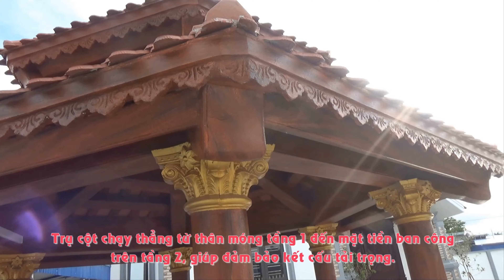Bác Chăn Bò Xây Nhà Mái Thái Dát Vàng Đẹp Sang Trọng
Trong nhiều năm trở lại đây, xu hướng thiết kế nhà 2 tầng mái thái hiện đang ngày càng được ưa chuộng tại hầu hết các gia đình từ nông thôn đến thành thị. Điều này xuất phát nhờ các đặc tính ưu việt của hệ mái thái mái truyền thống của Việt Nam – những tính năng mà bất cứ gia chủ nào cũng không thể bỏ qua nếu như có mong muốn được sở hữu một không gian sinh sống hoàn hảo nhất.
Hình ảnh những ngôi nhà 2 tầng mái thái từ lâu đã in sâu vào tâm trí của người Việt Nam như một biểu tượng về một công trình kiến trúc mang đậm nét hoài cổ, đậm chất truyền thống.
Lý do bạn nên lựa chọn thiết kế nhà 2 tầng mái thái
Thứ nhất, về mặt thẩm mỹ, kiến trúc thiết kế nhà 2 tầng mái thái là một trong những ý tưởng vô cùng tuyệt vời tạo nên ấn tượng mạnh mẽ trong tâm trí người nhìn về một ngôi nhà có hình ảnh thanh thoát, thông thoáng và cao ráo.
Nếu những thiết kế nhà 2 tầng mái thái cổ điển gây sự chú ý mạnh mẽ từ ấn tượng về một ngôi nhà sang trọng, bề thế, có phần đồ sộ thì các thiết kế nhà vườn 2 tầng mái thái lại thu hút sự chú ý đặc biệt của người đối diện về cách tạo hình vô cùng hài hoà, giữa các hình khối kiến trúc tinh xảo được nhào nặn từ bàn tay khéo léo của con người cùng nét đẹp tự nhiên, ấn tượng của tạo hoá.
Thứ hai, xét theo quan niệm dân gian truyền thống từ hàng ngàn đời nay trong phong thuỷ thì các mẫu thiết kế nhà 2 tầng mái thái hình chữ I hay chữ L, chữ U lại khá tốt về mặt phong thuỷ của ngôi nhà.
Bên cạnh đó, cùng với độ dốc tương đối, dạng hình chóp, thiết kế nhà 2 tầng mái thái có tầng áp mái, tạo độ thoáng cho ngôi nhà, tránh được hiện tượng hung khí bị tích tụ trong nhà hay bị ảnh hưởng của tà khí, làm ảnh hưởng đến sự lưu chuyển của dòng vượng khí. Vì thế, có không ít gia chủ đã yêu cầu thiết kế nhà 2 tầng mái thái với mong muốn sẽ có được thật nhiều tốt lành, may mắn.
Thứ ba, nhà 2 tầng với hệ mái thái không những đáp ứng được tính phong thuỷ hay thẩm mỹ mà mẫu nhà này còn góp phần mang đến tính năng với nhiều phần khu vực công năng khác nhau ưu việt bên trong. Hơn thế nữa, kiểu thiết kế nhà 2 tầng mái thái còn giúp đẩy nhanh quá trình thoát nước trên mái một cách tự nhiên, tránh gây nên tình trạng ngấm nước hay thấm dột, bảo vệ tốt nhất không gian bên trong dành cho gia đình, phù hợp với điều kiện thời tiết nóng ẩm, mưa nhiều ở nước ta.
Thứ tư, mặc dù có giá thành cao hơn so với các thiết kế nhà đẹp thông thường nhưng những mẫu thiết kế nhà 2 tầng mái thái vẫn luôn được yêu thích nhất. Điều này xuất phát từ thực thế, chi phí thiết kế nhà 2 tầng khá phù hợp với nhiều gia đình, kể các gia đình khu vực nông thôn hay nhà phố, gia đình có điều kiện kinh tế trung bình hay ổn định về kinh tế. Không những thế, thiết kế nhà 2 tầng mái thái còn phù hợp với những ngôi nhà phố muốn xây dựng theo nhiều tầng hay xây dựng với hệ thống diện tích khác nhau.
Thứ năm, về thiết kế, nhà 2 tầng mái thái là sự pha trộn vô cùng hoàn hảo giữa phong cách hiện đại và cổ điển, thiết kế nhà mái thái 2 tầng đáp ứng được sự phù hợp với nhiều công trình kiến trúc cũng như cảnh quan khác nhau, chất liệu khá đa dạng, giúp đáp ứng được tất cả nhu cầu của khách hàng. Đồng thời, cũng giúp các gia chủ dễ dàng hơn trong việc lựa chọn những mẫu nội thất phù hợp, không quá cầu kỳ hay rườm rà. Đây đồng thời cũng là mẫu thiết kế nhà phù hợp với lô đất có diện tích nhỏ, bạn hoàn có thể xây được một ngôi nhà đẹp cùng chi phí tiết kiệm nhất mà vẫn đảm bảo được công năng hoàn chỉnh.
Cảm ơn bạn đã xem video! Chúc các bạn vui vẻ!